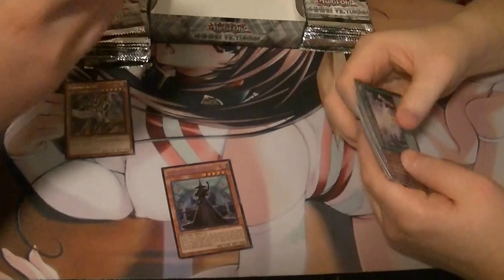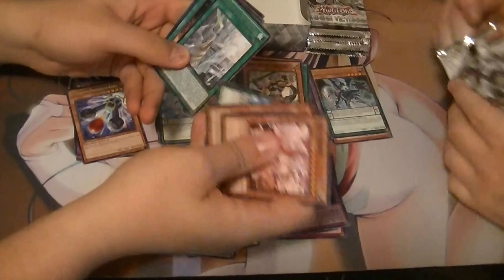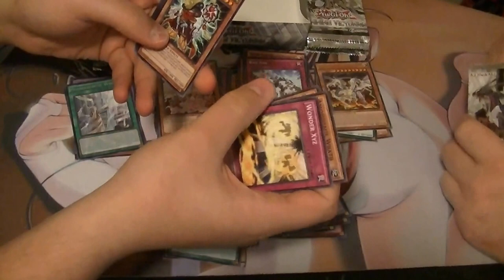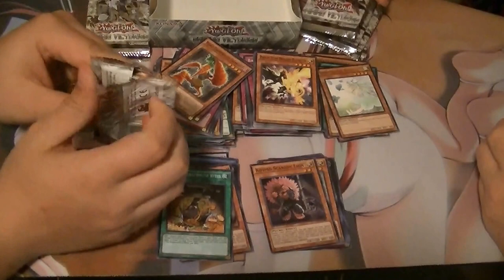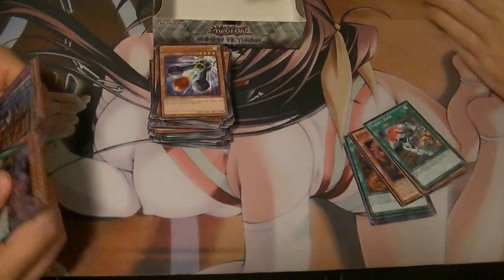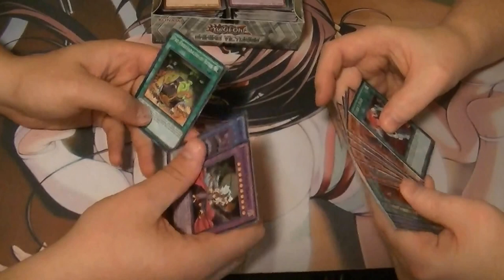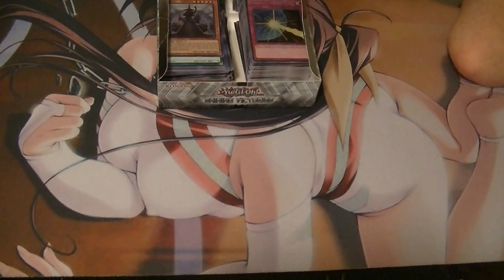Shining Victories Case Opening Box #6